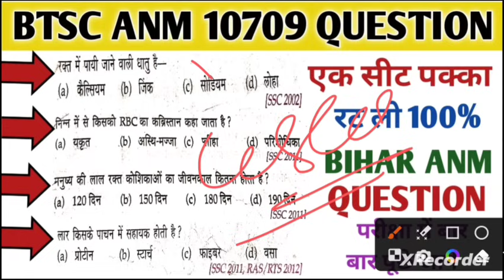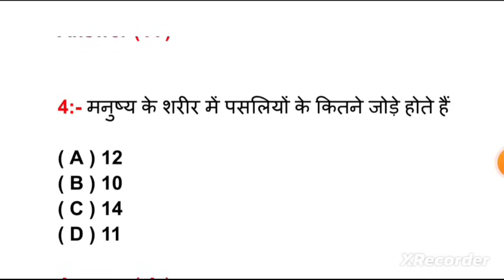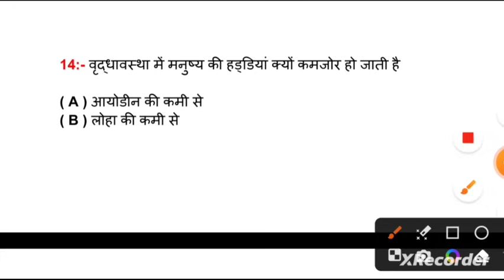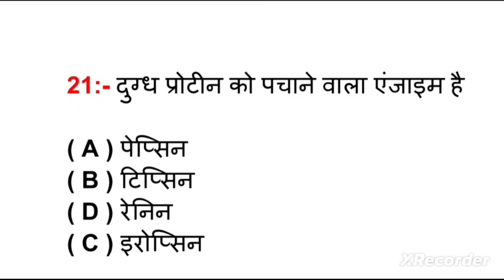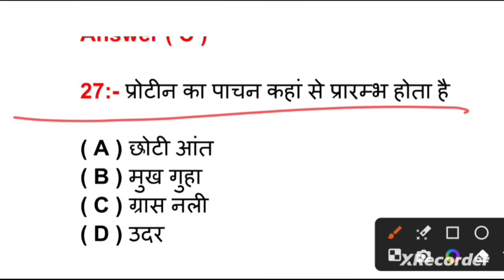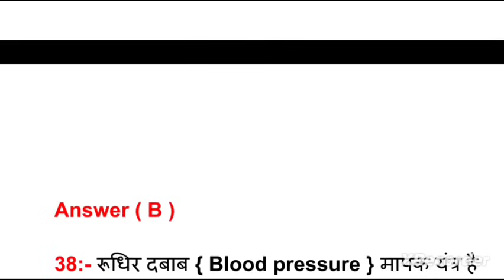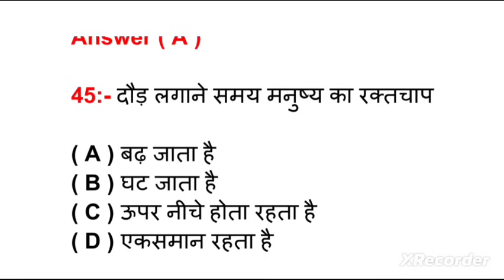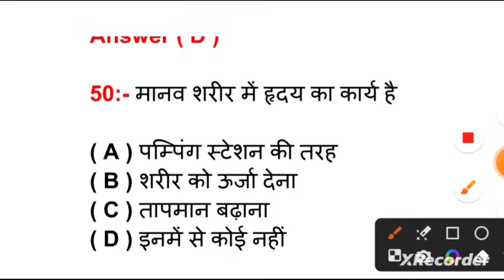TEST 1//BIHAR ANM 10709 QUESTIONS PAPER//BTSC ANM QUESTION PAPER//BTSC ANM QUESTION//BIHAR ANM QUE